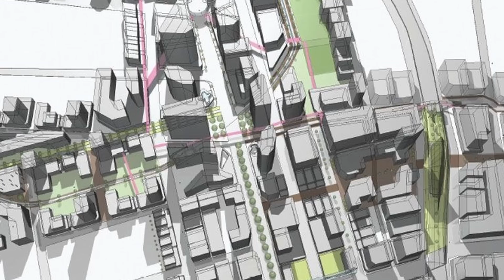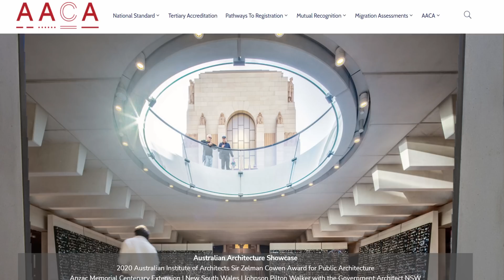Ep 32: Architecture, Building Design & Construction Professional Bodies and Career options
In this Professional Bodies Episode we’ll talk about Study Discipline information, Professional Bodies and Career options across the areas of Architecture, Building Design & Construction.

We’ll tell you what Professional Associations are relevant to these discipline areas and what Career pathways and Job options are available in Australia if you stay on after your studies and access the Post Study Work Visa.

00:46 Architecture programs in Australia
3:44 Undergraduate level programs in Architecture, Design and Building
4:10 Postgraduate programs in Architecture, Design and Building
4:30 Accreditation as an Architect
6:41 Job opportunities in Australia in Architecture
7:02 Job opportunities in Australia for Quantity Surveyors
7:23 Job opportunities for Interior Designers
7:41 Job opportunities for Urban Planners
7:55 Job opportunities for Construction Managers